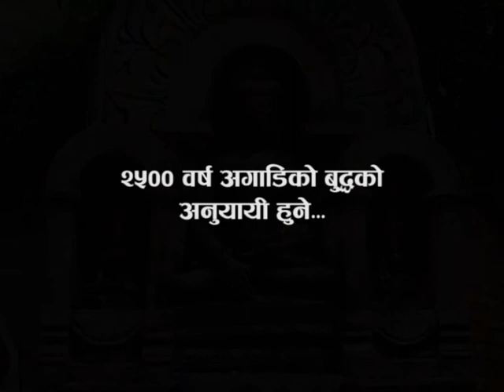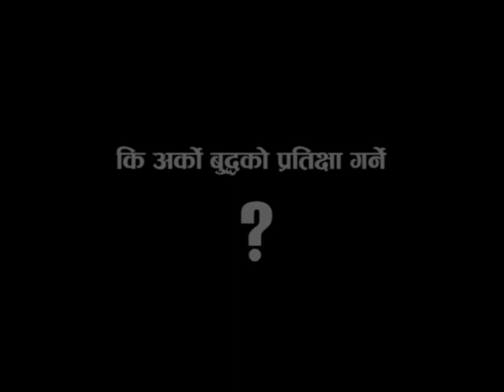Shanti ko khoji ma_sort documentary